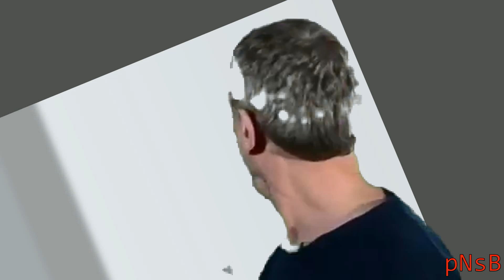Michael Briefly Visits Hyrule (Twice)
I've started sentence mixing the King a little bit.